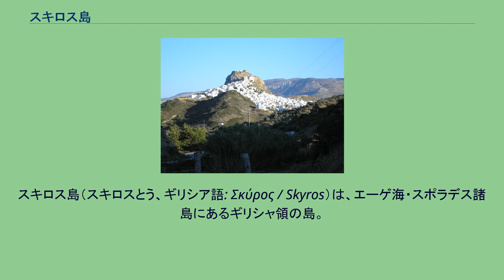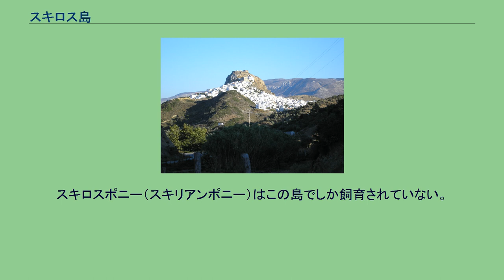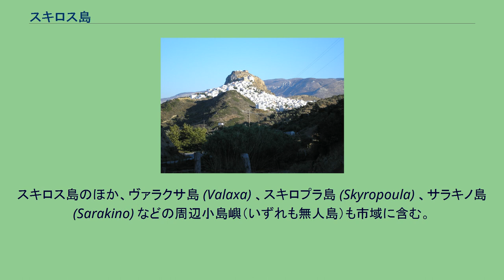スキロス島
スキロス島（スキロスとう、ギリシア語: Σκύρος / Skyros）は、エーゲ海・スポラデス諸島にあるギリシャ領の島。
古典ギリシア語の発音に従えば「スキュロス島」（Skúros）と表記される。
スポラデス諸島の東南端に位置する島。
面積は209 km²でスポラデス諸島では最大。
人口は2003年現在約3,000人。
スキロス島の北側は森に覆われていて、そこには、この島の最高標高地点（792 m）であるオリンポス山（オリュンポス十二神の居所のオリンポス山とは同名の別の山）がある。
一方、南側はKochila山がそびえていて、岩だらけである。
島の中心地の名前も、島と同じスキロスである（地元ではChoraとも呼ばれる）。
主要港は西海岸のリナリア。
スキロス島には、ヴェネツィア人の占領期間（13世紀から15世紀）に建てられた城（kastro）の他、東ローマ帝国の時代（952年）に建てられた聖ゲオルギウス修道院（Ai Giorgis Skirianos）、Tris Boukes港にあるイギリスの詩人ルパート・ブルックの墓、Palamariには青銅器時代の考古学的遺跡、さらに海岸には多くの砂浜がある。
スキロスポニー（スキリアンポニー）はこの島でしか飼育されていない。
紀元前2000年頃からしばらく、この島は「マグネシア人の島」として知られていた。
マグネシア人以降、この島には、ペラスゴイ（en:Pelasgians）とドロピア人（it: Dolopia）、続いてスキロス人が住みついた。
ギリシア神話では、テーセウスがこのスキロス島で死んだとされている。
紀元前475年、アテナイの将軍キモーン（Cimon）がドロピア人を破って、島全土を征服した。
元々の住民たちは奴隷にされ、代わりにアテナイから来た入植者が島に住み着いた。
その時からデロス同盟の一部になり、後にはアテナイ帝国に組み込まれた。
キモーンはテーセウスの遺骨を発見したと主張し、それをアテナイに返還した。
紀元前340年にはマケドニア人がスキロス島を接収し、その支配は、紀元前192年にローマ帝国軍とピリッポス5世がアテナイに返還するまで続いた。
スキロス市（Δήμος Σκύρου）は、中央ギリシャ地方エヴィア県に属する基礎自治体（ディモス）である。
スキロス島のほか、ヴァラクサ島 (Valaxa) 、スキロプラ島 (Skyropoula) 、サラキノ島 (Sarakino) などの周辺小島嶼（いずれも無人島）も市域に含む。
スキロス島へのアクセスには、エヴィア島のキミからのフェリーがある。